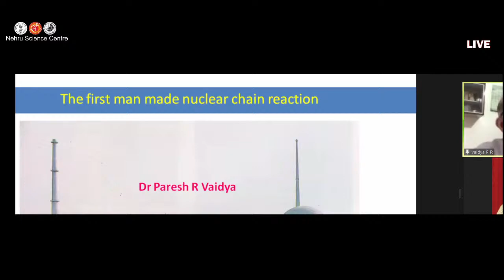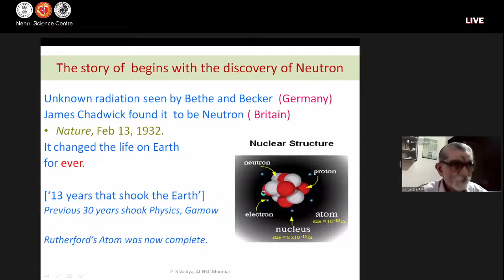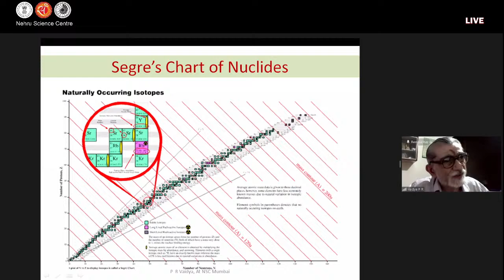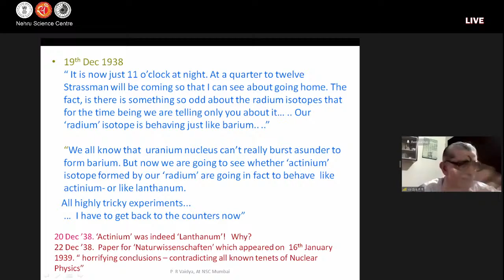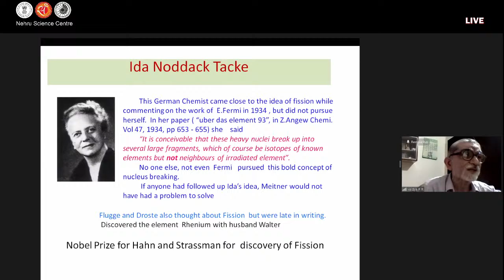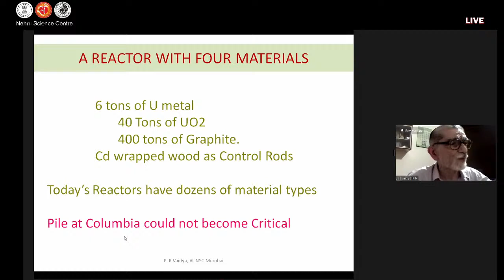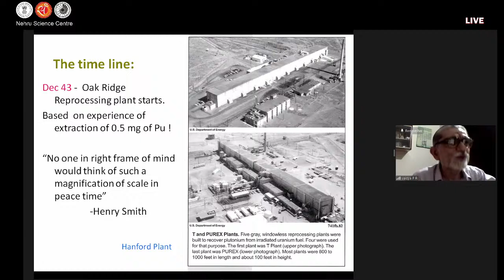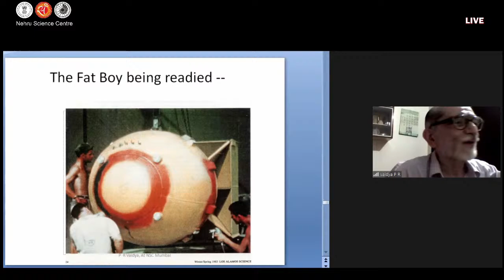Lecture on 'ENRICO FERMI - His Baby Pile & After'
Speaker: Dr.  Paresh R Vaidya, Former Scientist, BARC and Founder Member National Centre for Science Communication